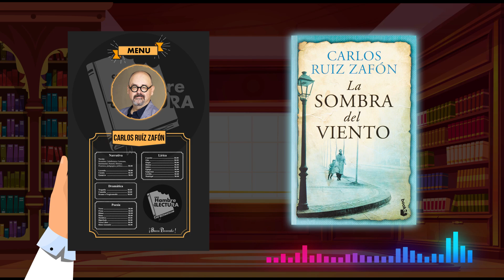La Sombra del Viento (Recomendación)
Para ésta semana les traigo una novela escrita por Carlos Ruíz Zafón (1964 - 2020) con el cual se da inicio a la tetralogía de "El cementerio de los libros olvidados" publicado en el año 2001, La sombra del viento.